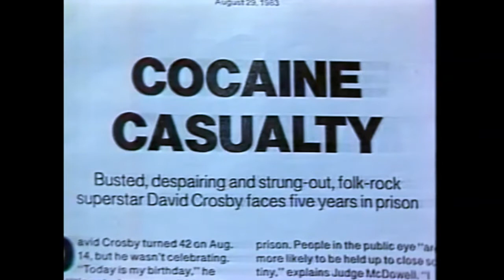David Crosby - rare 1984 TV interview!!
In the midst of headline-making turmoil, an engaging and unrepentant David Crosby gives his own account of recent troubles, including the 5-year jail sentence handed down for drug possession, with Crosby Stills and Nash about to hit the road again in August 1984